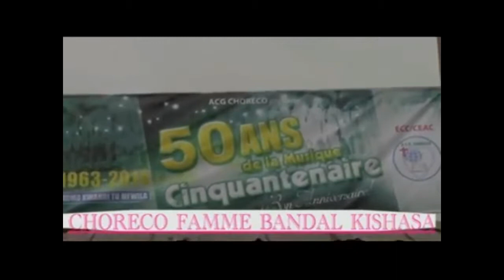Choreco F. (Bandal/Kinshasa)